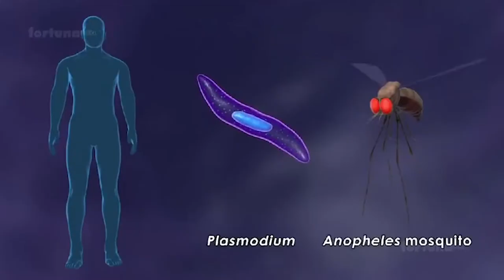The Most Dangerous Bugs in the World!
Ever heard the saying, “It was so big, it almost scared me to death!”? Though there are massive bugs in nature, the size can often be deceiving. Large bugs have a tendency to look scary or like something creepy from another world, which often instills fear and anxiety. However, the deadliest insects are not necessarily the largest or the scariest looking. There are many insects  that deserve to be feared and avoided if at all possible, despite their size and appearance!

If you want to see more animal videos like this one, please consider liking the video

Here on Animal Kingdom we make top 10 animal videos! We focus on all kinds of different animal lists and you can expect everything from the cutest unknown animals to the most dangerous and mysterious animals all around the world!